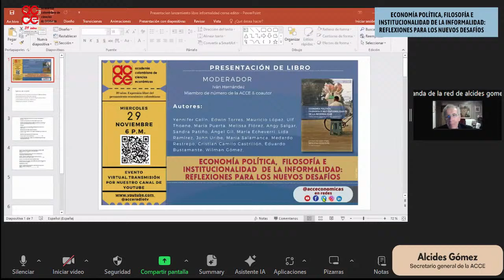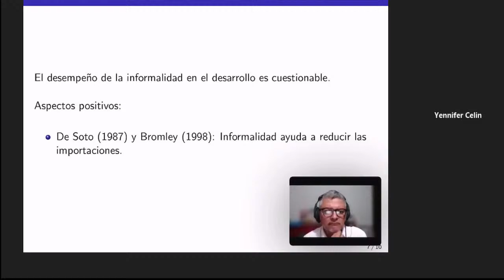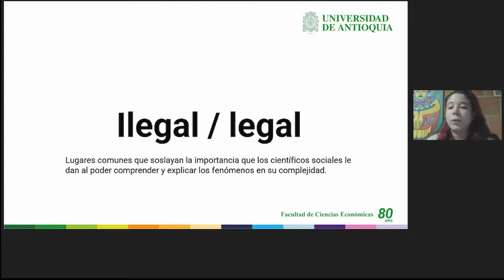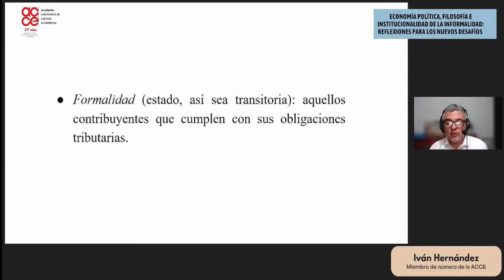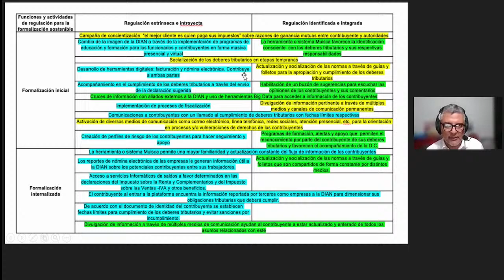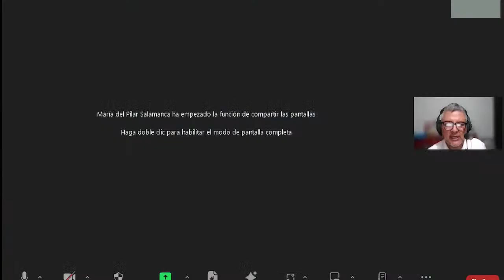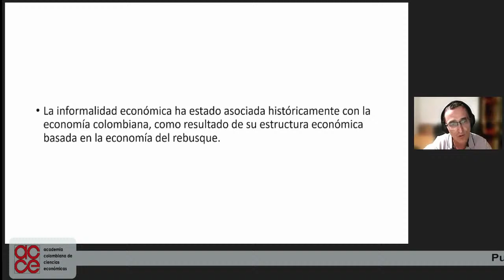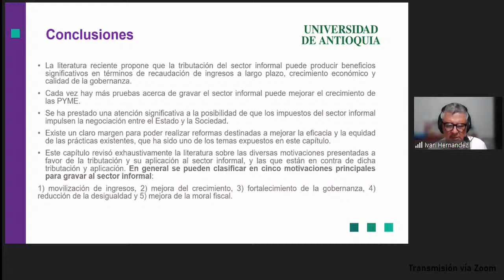Economía política, filosofía e institucionalidad de la informalidad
Economía política, filosofía e institucionalidad de la informalidad: reflexiones para los nuevos desafíos
Moderador: Iván Hernández. 🎤
Autores: Yennifer Celin, Edwin Torres, Mauricio López, Ulf Thoene, María Puerta, Melissa Flórez, Angy Salgar, Sandra Patiño, Ángel Gil, María Echeverri, Lida Ramírez, John Uribe, María Salamanca, Medardo Restrepo, Cristian Camilo Castrillón, Eduardo Bustamante, Wilman Gómez.